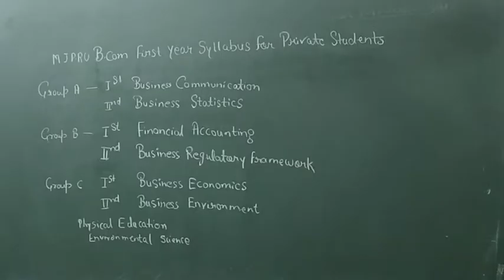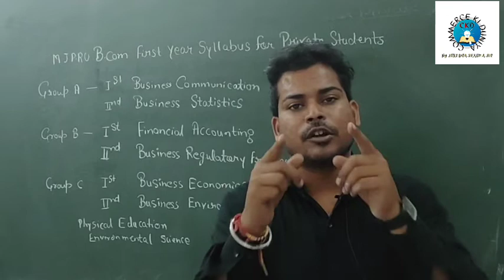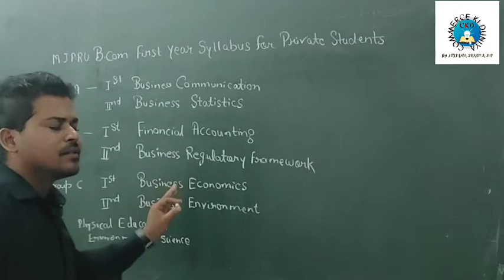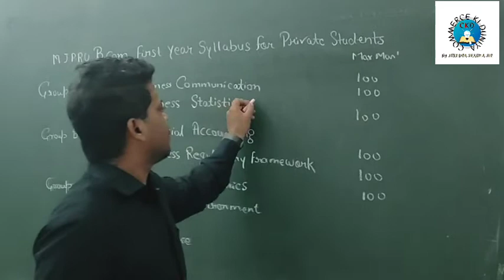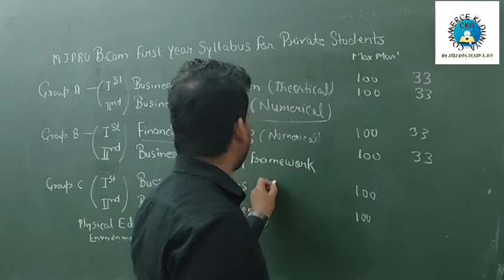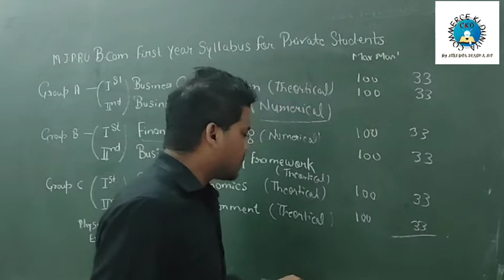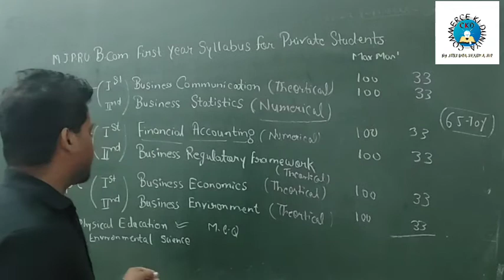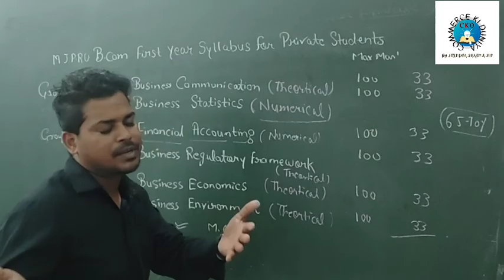Mjpru B.com. First Year Private students Syllabus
अब डरने की छोड़िए बात,
Commerce ki Duniya है आपके साथ।।

Business Statistics Syllabus

Introduction of Statistics ( सांख्यिकी का परिचय)

What is data and it's types ( आंकड़ों और उसके प्रकार)

Classification and tabulation of Data ( आंकड़ों का वर्गीकरण )

Series and it's types (श्रेणी और इसके प्रकार)

Measures of Central Tendancy intro
( केंद्रीय प्रवृति के माप का परिचय)

Calculation of Arithmetic mean (समांतर माध्य की गणना)

Mean through Indirect and Step deviation method

Calculation of mean in inclusive series

Calculation of Median in individual, discrete and Continuous series

Calculation of Mean , Median and mode in one single video

Calculation of Quartile Deviation in a very easy way

Calculation of Partion values or Quantiles

How to find missing frequency

Calculation of mode by grouping method

Inter Quartile range and deviation

Mean Deviation introduction

Mean Deviation in individual series

Calculation of Standard Deviation

Types of series Less than, more than inclusive and exclusive

Exam स्पेशल important Questions

Origin of business statistics

Importance of Business statistics

Functions of Statictician

Fisher's ideal index number

Karl Pearson skewness

by Jitendra Sharma Sir